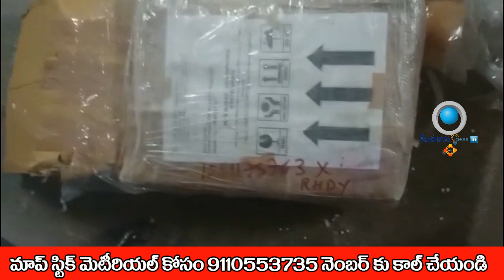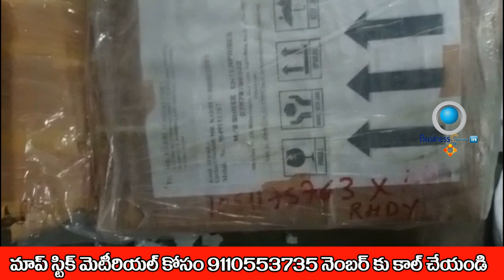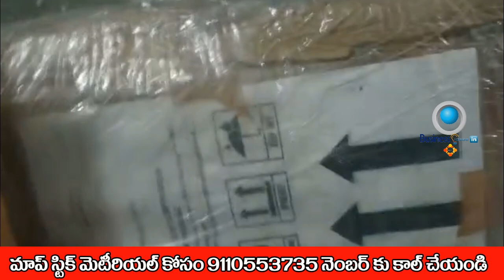బిజినెస్ ! Small business ideas! New business idea's! business ideas ! Low Investment Business Idea